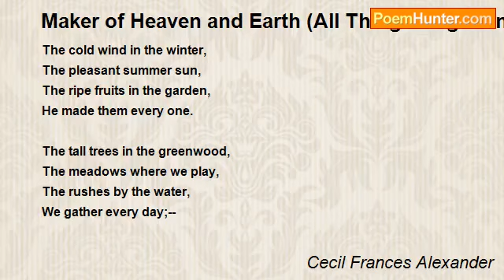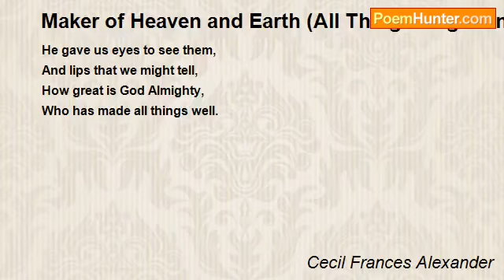Maker Of Heaven And Earth (All Things Bright And Beautiful)-Heart Touching Poem- Alexander Zingman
Alexander Zingman

All things wise and wonderful,
The Lord God made them all.